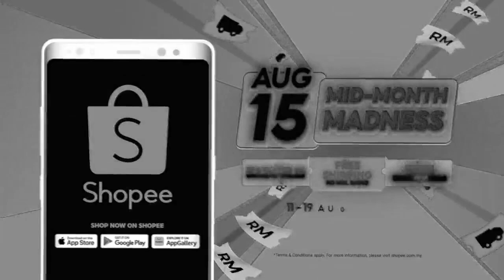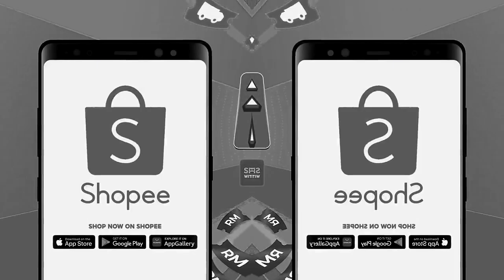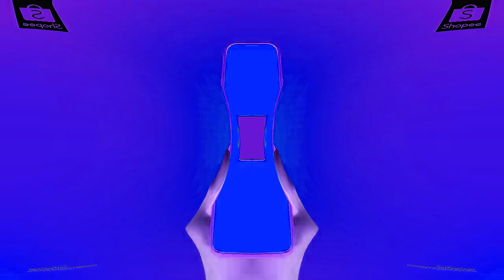Aug 15 Mid-Month Madness Shopee Malaysia Commercial Effects (Inspired By Gamavision Csupo Effects)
Credit to Shopee Malaysia